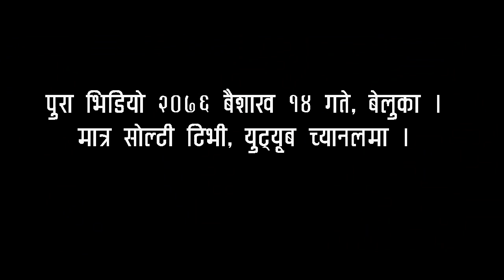Money in Road । के तपाईले पाउनु भयो ? पैसा बाड्दै सोल्टी । सोल्टी टिभी ।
Solti YouTube TV, an Internet protocol television (IPTV), is owned and operated by N.G. Entertainment, Nepal.